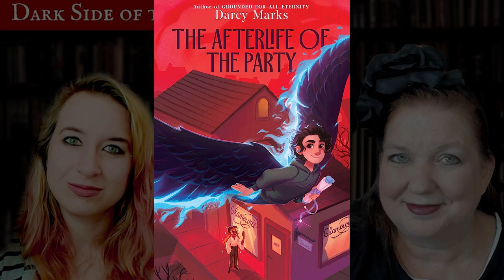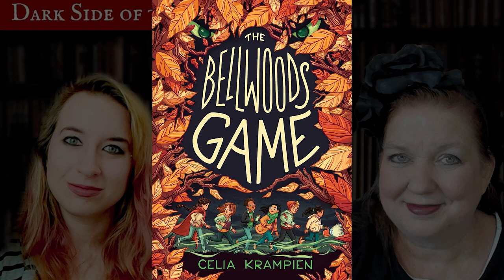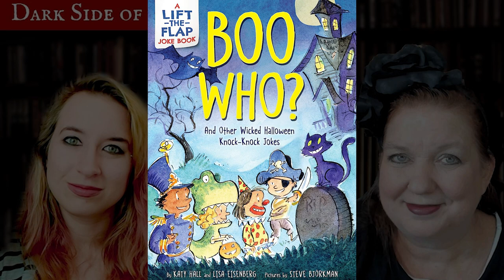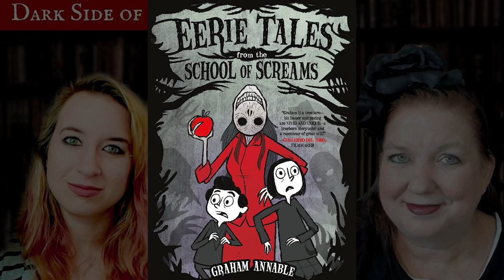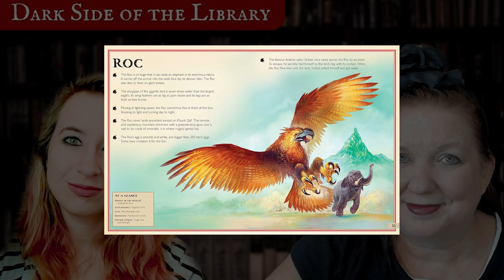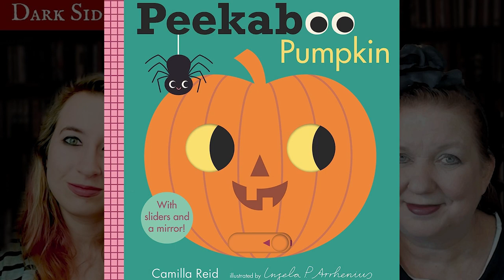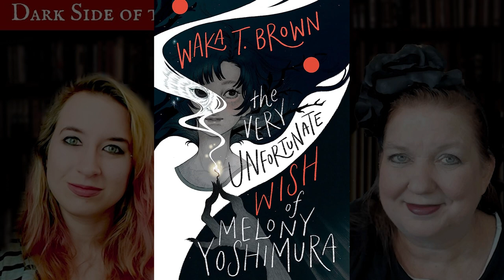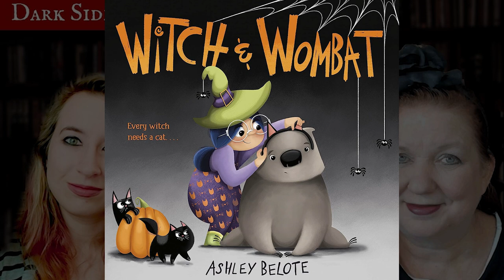New Scary and Halloween Kids Book Releases July 2023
Dark Side of the Library Podcast Episode #137: Dark Kids Books Released in July 2023

The Afterlife of the Party, by Darcy Marks (Jul 18)

The Bellwoods Game, by Celia Krampien (Jul 18)

Boo! Bark! Board Book, by Mudpuppy (Author), Kathryn Selbert (July 11)

Boo Who? And Other Halloween Knock-Knock Jokes

Brick Dust and Bones, by M.R. Fournet (Jul 11)

Crimson Twill: Witch in the Country, by Callie George (Jul 11)

Eerie Tales from the School of Screams, by Graham Annable (Jul 18)

Friiight Night (Goosebumps SlappyWorld #19) by R.L. Stine (Jul 4)

Haru, Zombie Dog Hero, by Ellen Oh (July 11)

The Little Scottish Ghost, by Franz Hohler (Author), Werner Maurer (July 18)

I Love My Magic! By Kelly Leigh Miller (Jul 18)

The Magnificent Book of Monsters, by Diana Ferguson (Jul 18)

Misfit Mansion, by Kay Davault (Jul 25)

Peekaboo Pumpkin, by Camilla Reid (Jul 4)

The Skull: A Tyrolean Folktale, by Jon Klassen (Jul 11)

The Very Unfortunate Wish of Melony Yoshimura by Waka T. Brown (July 18)

Wolfboy Is Scared, by Andy Harkness (Jul 11)

You're My Little Baby Boo, by Nicola Edwards (Jul 18)

Why Did the Monster Cross the Road?, by R. L. Stine (Author), Marc Brown (Illustrator)

Witch & Wombat, by Ashley Belote (July 4)

Dark Side of the Library Amazon Live Channel